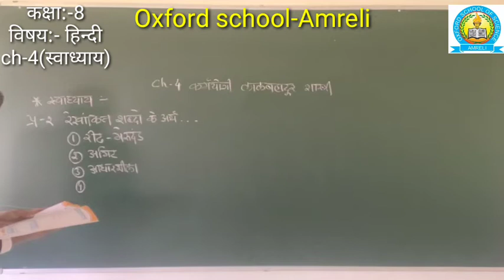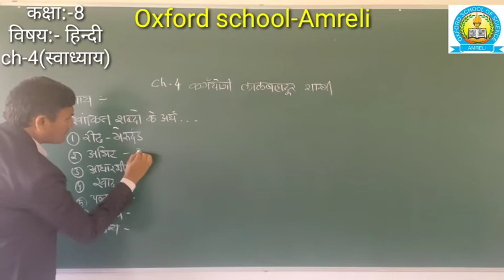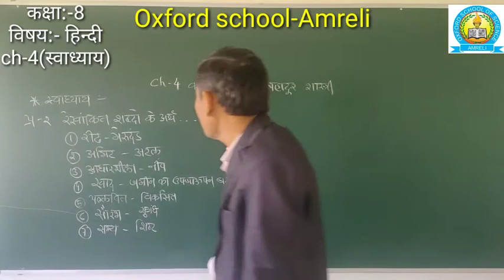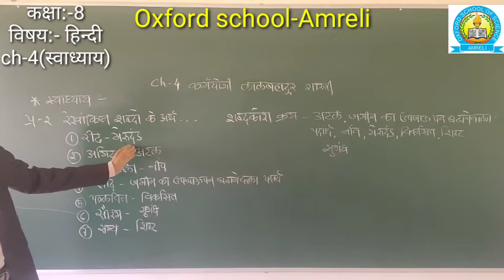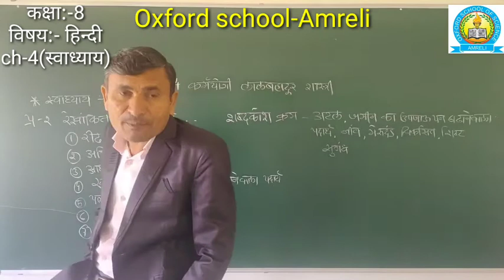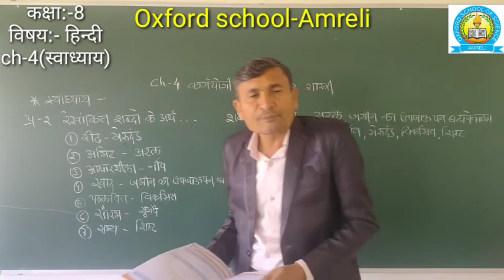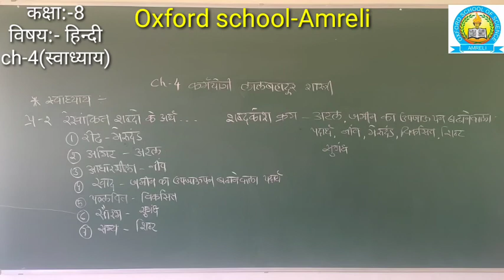STD 8 Hindi ch 4 part 4[23-01]